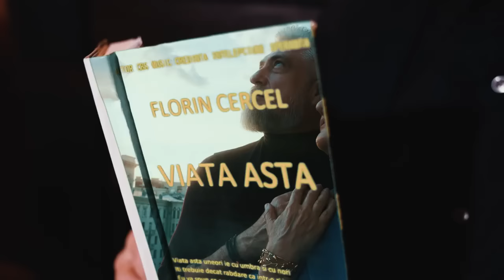Florin Cercel - Viata asta uneori [Videoclip Oficial] 2022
Manele Fara Egal este locul in care gasesti cele mai noi manele si videoclipuri muzicale ale artistilor tai preferati.

Va prezentam cea mai noua muzica de la artisti precum Nicolae Guta, Narcisa, Blondu de la Timisoara, Florin Salam, Babi Minune, Sorina Ceugea, Tzanca Uraganu, Cristi Dules, Liviu Pustiu, Laura, Culita Sterp, Carmen de la Salciua, Vali Vijelie, Ticy, Petruta, Adrian Minune, Alessio, Edy Talent, Liviu Guta si multi altii!